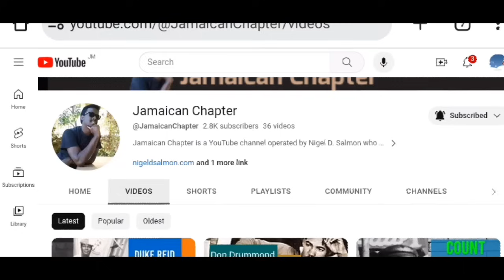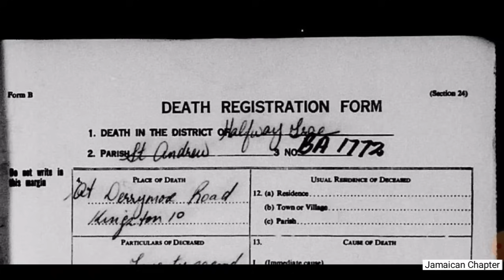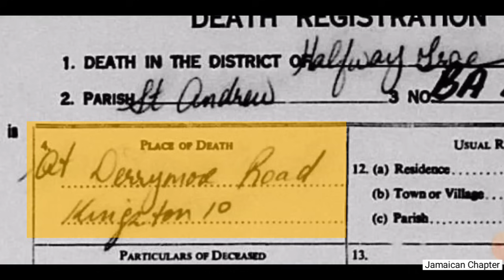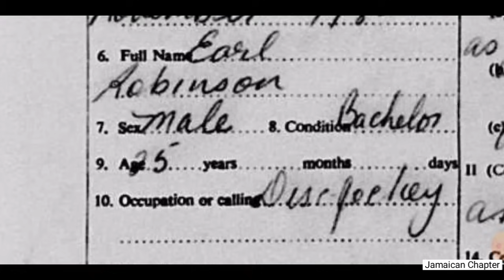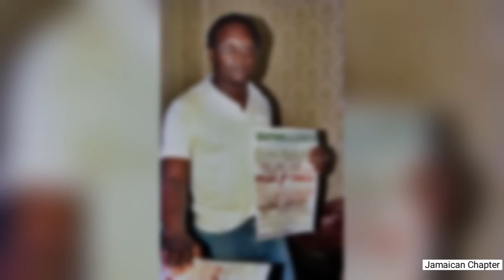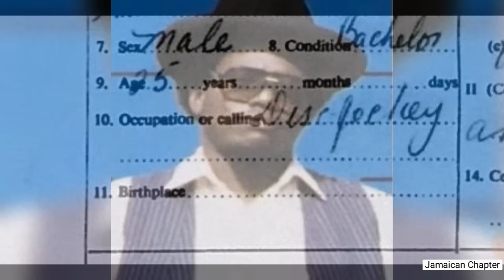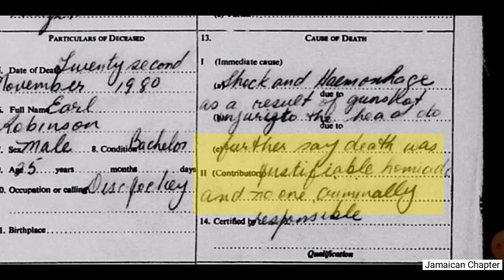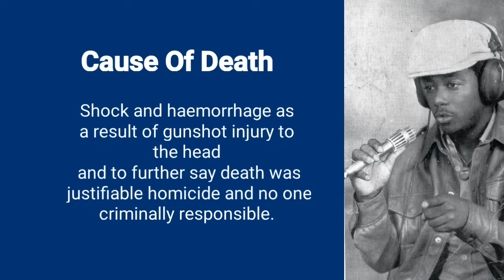General Echo Cause of Death explained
In this video, I examined the Death Registration Form of General Echo, Jamaican recording artiste and deejay, to understand his cause of death in November of 1980.